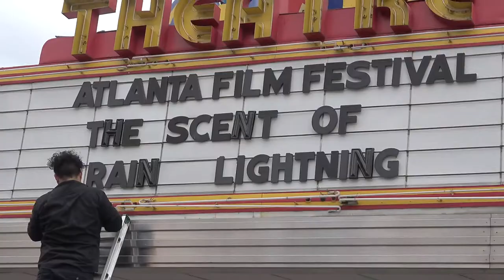The Scent of Rain & Lightning - Director Blake Robbins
HeartFireFilm - Red Carpet - I spend a few minutes talking with Director Blake Robbins on the red carpet of the Atlanta Film Festival premiere of his latest film, "THE SCENT OF RAIN AND LIGHTNING". We talk about the challenges of making the film and how timing and luck sometimes play into getting a film made. Oh! and we also talk about Mail Box Bingo!

THE SCENT OF RAIN & LIGHTNING
Synopsis: When a young Oklahoma woman learns her parents' killer has been released from jail, rumblings in her small town suggest he may be innocent. She begins questioning the police investigation and witnesses, and uncovers her own family secrets to piece together the shocking truth.